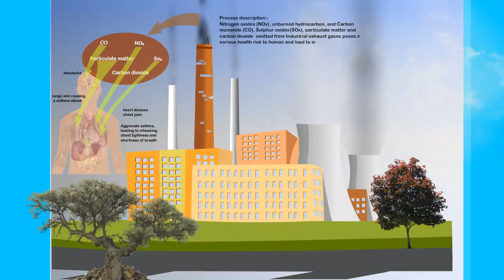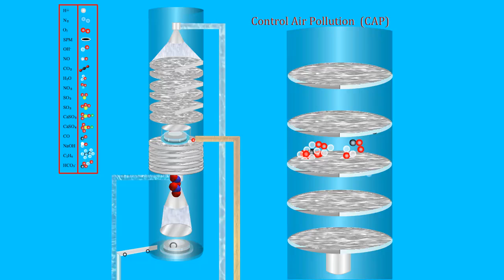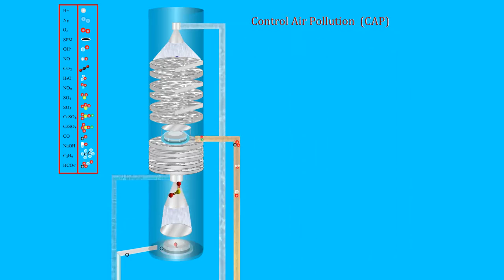Air Pollution Control (CAP) Technology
Control Air Pollution device efficiently reduce the pollutant such as SPM(suspended particular matter), SOx, NOx, CO, HC, CO2 emitted from industrial  effluent gases.

CAP designed on the basis of types of industries, stack analysis of pollutants, availability of space for implement the CAP system in plant, various parameter for boiler safety and efficiency, variation of operating parameter, etc